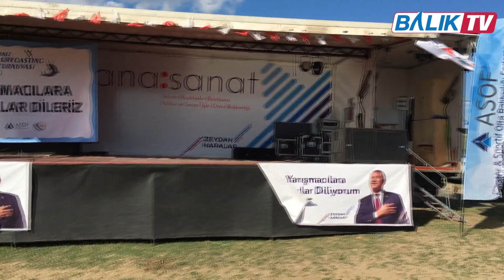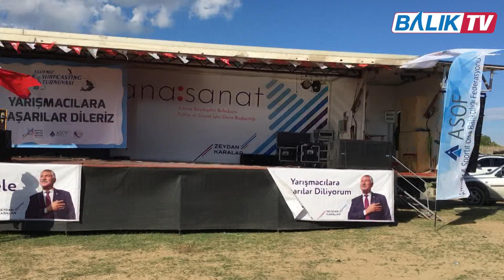A.S.C Adana 4.Akdeniz Surf Casting Turnuvası II. Bölüm | Balık TV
A.S.C Adana 4.Akdeniz Surf Casting Turnuvası Yumurtalık Zeytinbeli Plajı'nda gerçekleştirildi. Emeği geçen herkese çok teşekkürler.

İyi seyirler...